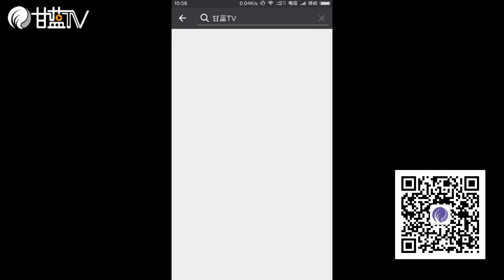魔獸世界7.0團隊副本翡翠夢魘前瞻-厄索克